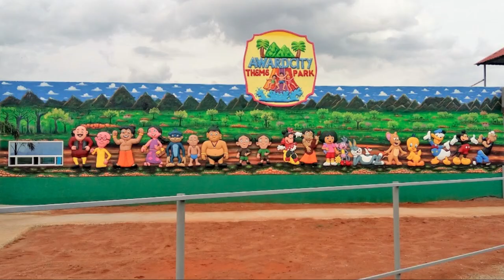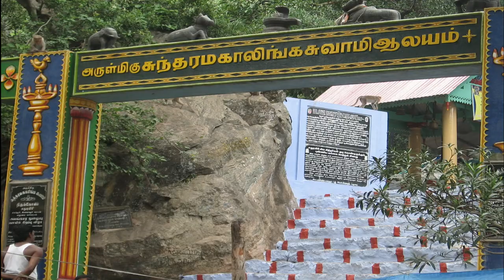Top 9 Tourist Places In Virudhunagar To Explore With Friends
Kullur Sandhai Reservoir
3 KM from Virudhunagar.
Excellent place to spend time in scenic beauty.

Award City Theme Park
An amusement park located in Puliankulam.
Good place for a family trip

Pilavakkal Dam
45 KM from Virudhunagar
Excellent place for a natural walk
Best time to visit: October to December

Sanjeevi Hills
Located in Rajapalayam
Excellent place for a short trek

Shenbaga Thoppu
This is a forest area located at a distance of 8 KM from Srivilliputtur.
Grizzled Squirrel Sanctuary.
Meenvettiparai Falls is a nice place to visit here in winter.

Shasta Temple Waterfall
Located in Settur near Rajapalayam.
Excellent place for adventure trekking with family.

Rakachi Amman Waterfalls
23 KM from Rajapalayam
You may need permission from the forest department to visit this waterfall.

Ayyanar Falls
Located at a distance of 14 KM from Rajapalayam.
Ideal place for woodland mountain climbing.

Sathuragiri Trekking
Located at a distance of 45 KM from Virudhunagar.
The round trip of the trekking journey is 14 KM.
It has a 2500-year-old Shiva temple.